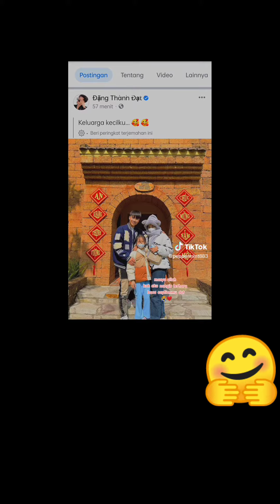" KELUARGA KECILKU " VIDAT "🥰SELALU BAHAGIA ❤